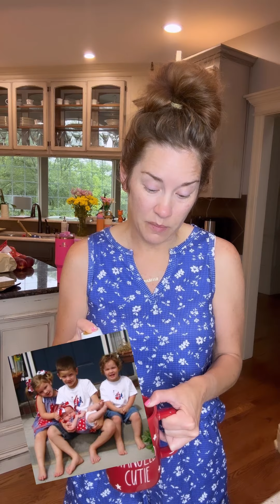Can you help?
Take the picture! Take the video you wont regret it!!
Can you help? Need ideas on persevering memories. I have this fear of loosing all these memories 😢